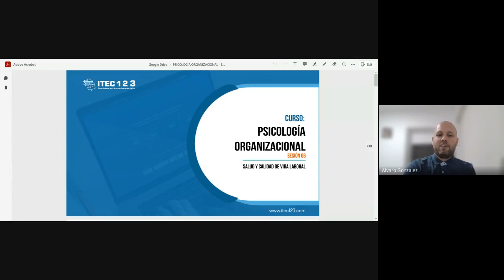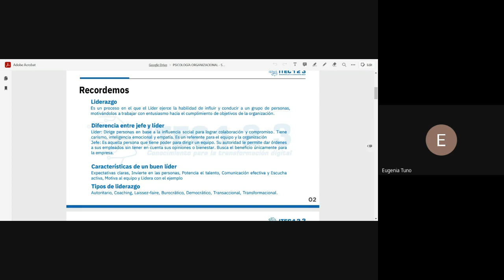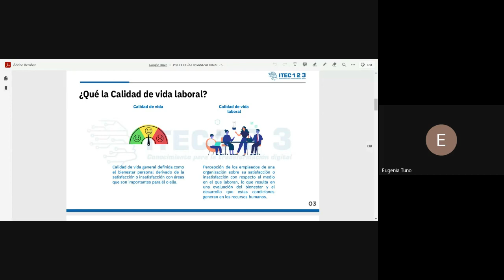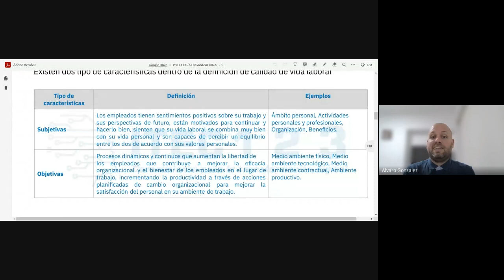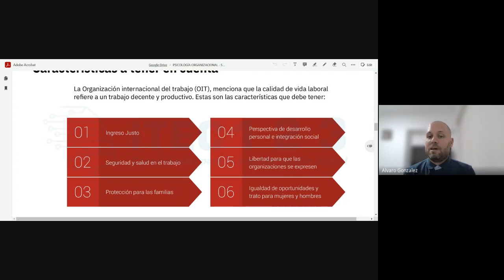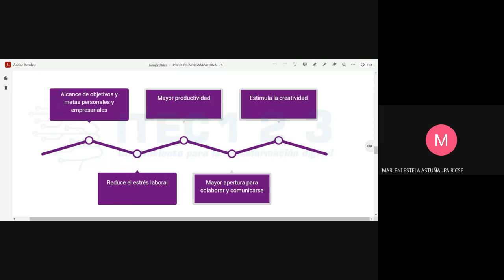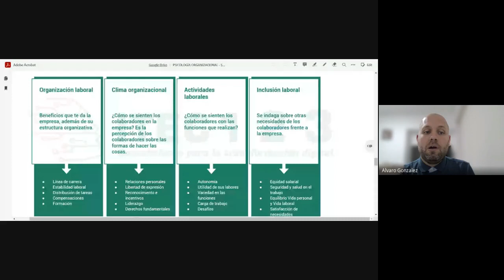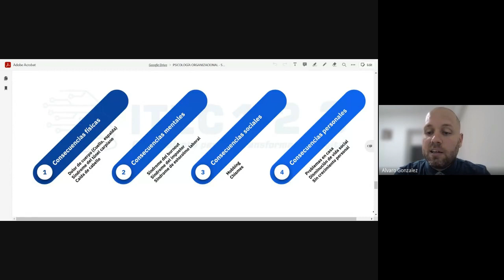CLASE N°6 - PSICOLOGÍA ORGANIZACIONAL (JULIO 2023)